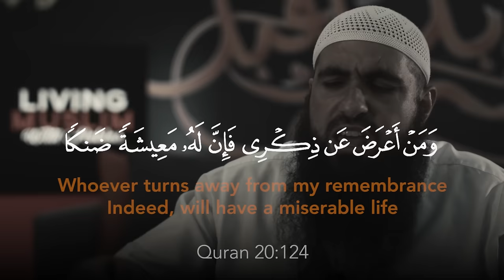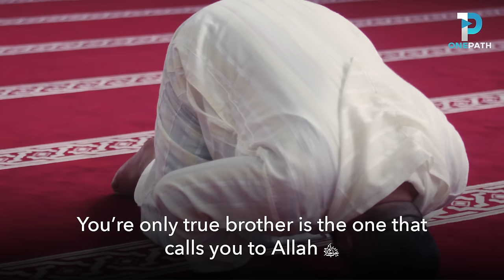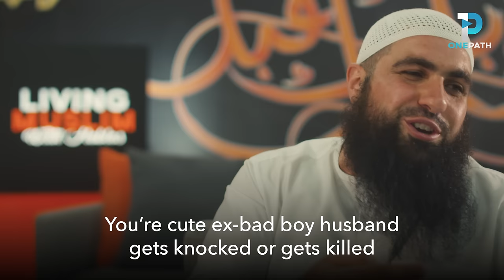No Such Thing as Muslim Gangsters! POWERFUL REMINDER | Mohamed Hoblos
Brother Mohamed Hoblos delivers a powerful reminder on the reality of Muslim youth chasing the false gangster life.